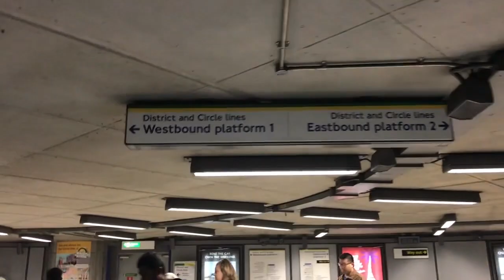Isabela's first week at Imperial College London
From São Paulo to London!

Meet Mechanical Engineering student Isabela, she shares what life is like in the first couple of weeks of joining us!

Imperial is one of the most international universities in the world with students from across the globe studying with us.